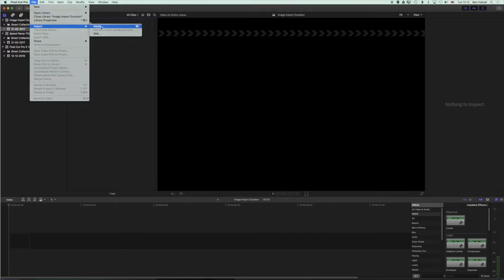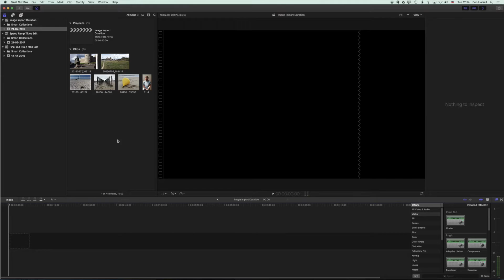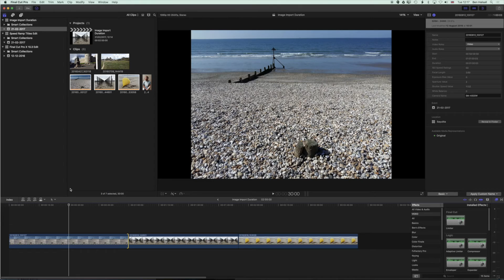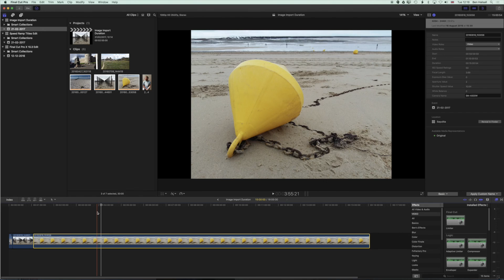Final Cut Pro X: Changing & Controlling the Default Duration for Images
Control the duration of your images when importing them into Final Cut Pro X or when editing them on your timeline. This video shares useful tips for setting default import durations and changing the duration of multiple clips on the timeline.

My Final Cut Pro X help tutorials aim to answer the tricky questions that users come across everyday. These are great classes if you want to learn Final Cut Pro X and each lesson or tip will guide you through in easy to follow steps.

I am a professional trainer of Final Cut Pro X, Adobe Premiere Pro, Adobe Photoshop, Adobe InDesign, Adobe Acrobat Pro & Adobe Illustrator.

I regularly teach classes in Regina and across Saskatchewan as well as running live online workshops.